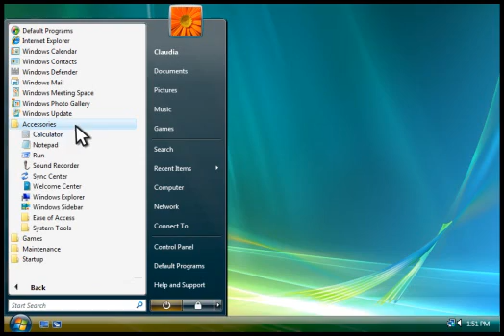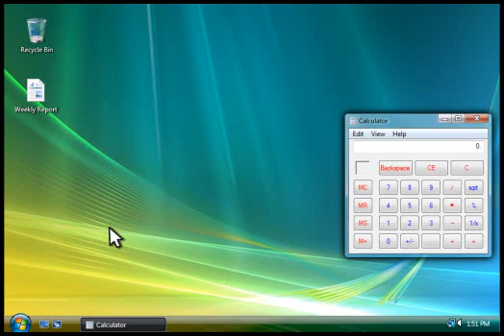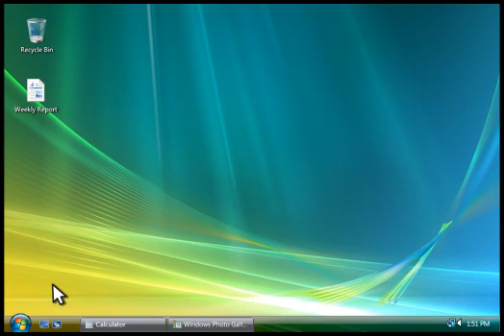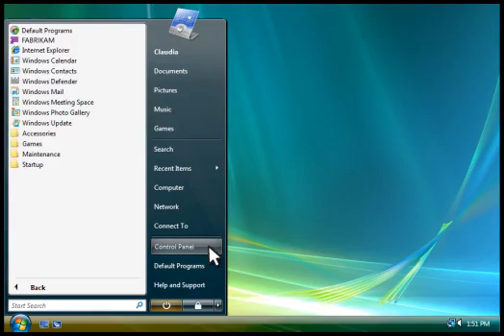vista programs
microsoft windows vista help video.